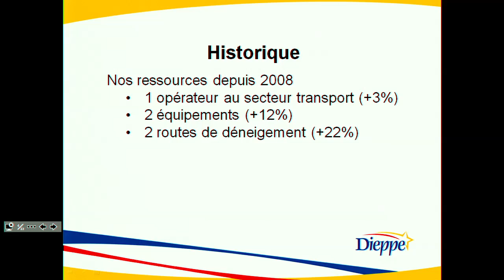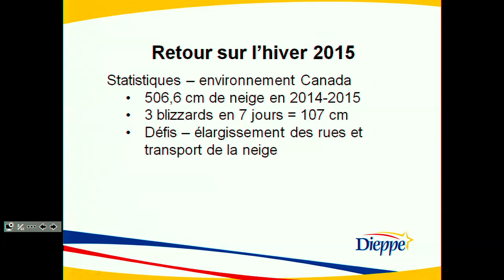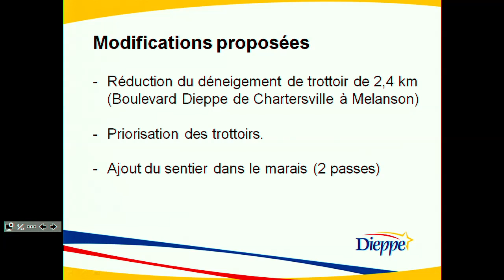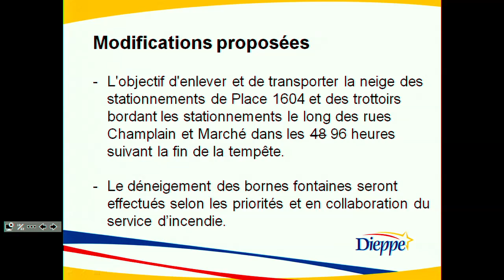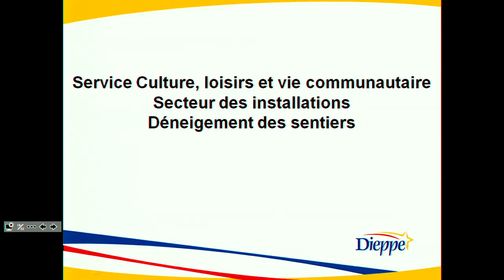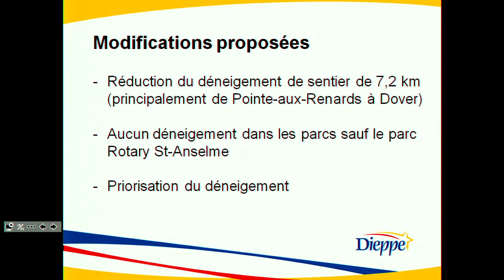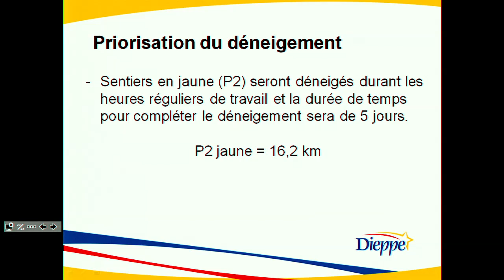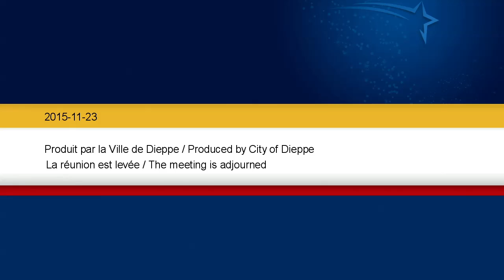City of Dieppe - Regular Council Meeting (2015-11-23)